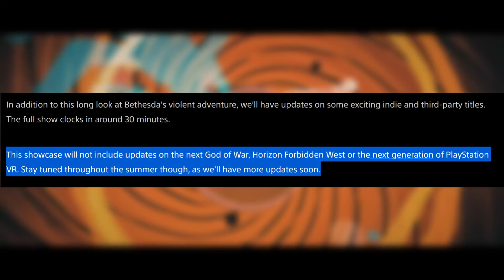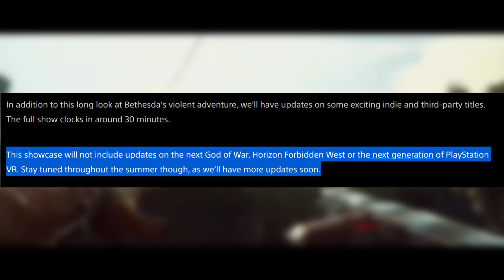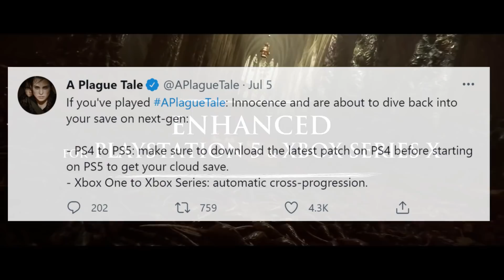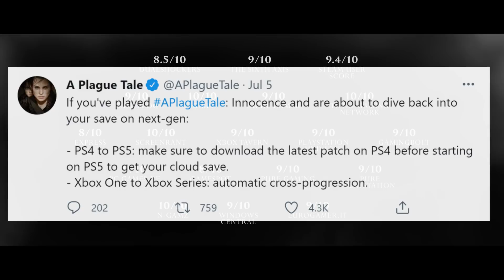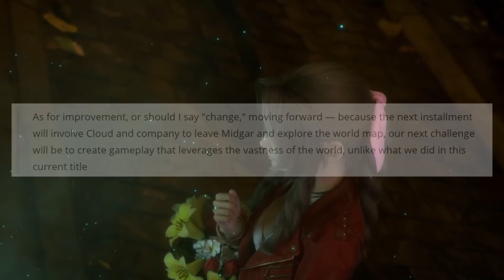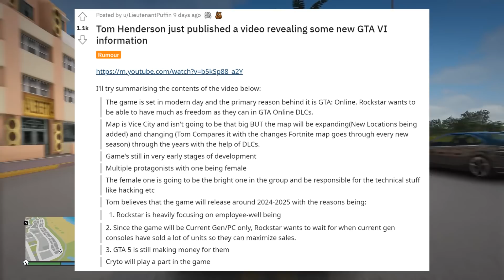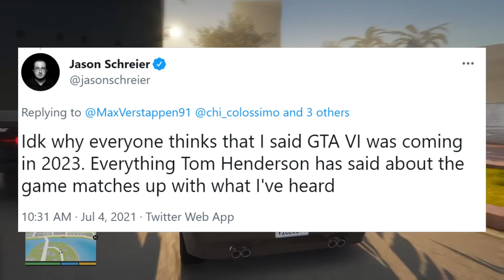Sony Says Updates On Big PS5 Games & PSVR 2 Are Coming This Summer After Announcing State Of Play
Today we have more PlayStation news and information to go over and discuss starting with Sony announcing a new State Of Play that will focus on Deathloop as well as third party & Indie games. July's PS Now lineup has officially been announced. PlayStation owners may have to jump through some hoops to transfer their Plague Tale saves from PS4 to PS5 but get the benefit of having the better looking version of the game. We have a small development update on Final Fantasy 7 Remake Part 2. I take some time to highlight and interesting creation in Dreams and give my thoughts on what Sony should do with the platform going forward. Finally we have some interesting GTA6 rumors to cover that seem to have something behind them.

0:00 - Sony announced new State Of Play, tells fans to stay tuned for updates on big PS5 games and PSVR2
7:12 - July PS Now lineup officially revealed
9:04 - Plague Tale save transfer from PS4 to PS5, PS5 slightly better visuals
12:27 - FF7 Remake Part 2 small development update
14:25 - Incredible Dreams creation, Sony's plans for Dreams going forward
17:18 - GTA6 rumor that seems to be legit